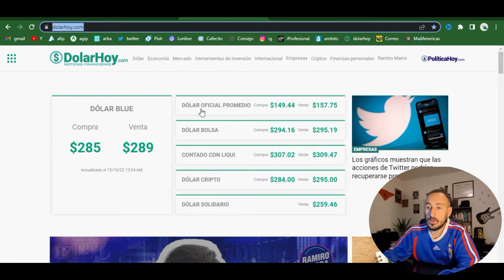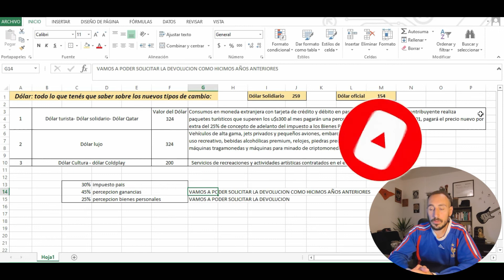Nuevo Impuesto al Dolar | Como quedan los Tipos de Cambios | Dolar Qatar Argentina | Dolar coldplay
Cuales son todos los impuestos que tiene el dolar